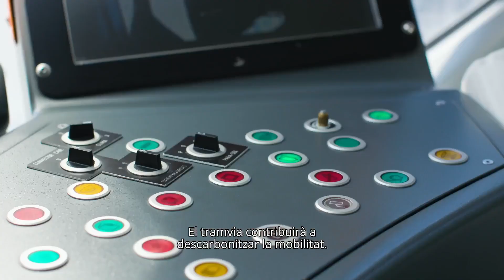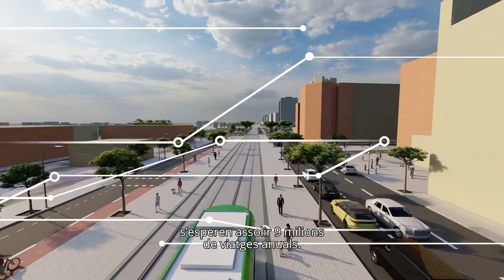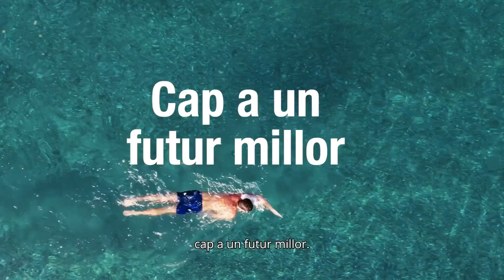Tramvia al Camp de Tarragona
La Generalitat de Catalunya té un compromís ferm amb el transport públic de proximitat i per a tothom. Un transport sostenible i àgil.

Amb el nou tramvia, el Camp de Tarragona fa un salt de qualitat i es consolida com un territori competitiu i modern.

És el gran projecte metropolità que impulsarà el Camp de Tarragona cap a un futur millor.